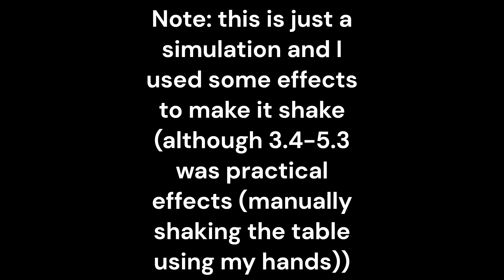Magnitude 0-5.5 simulation V1